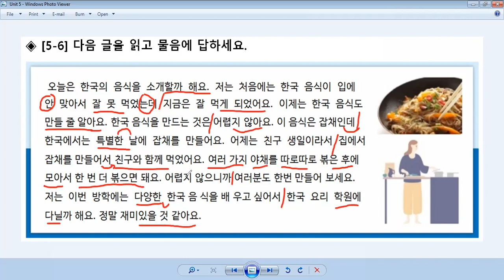Tự học tiếng Hàn tiền Trung cấp: Bài 5- 한국 음식을 만들 줄 알아요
Hôm nay, chúng ta đến với bài học tiếng Hàn ở trình độ tiền Trung cấp đầu tiên. Bài 5 với chủ đề: 한국 음식을 만들 줄 알아요. (Tôi biết làm món ăn Hàn Quốc).
Một số từ mới và ngữ pháp trong bài:
1. 특별하다 (adj): đặc biệt
2. 특별한 날에: vào dịp đặc biệt
3. 다양하다 (adj): đa dạng
4. 여러 기지 야채를 따로 따로 볶다: xào riêng các loại nguyên liệu khác nhau
5. 모으다 (v): trộn
6. V(으)ㄹ 줄알다/모르다: biết/không biết cách làm gì
7. V(으)ㄹ 것 같다: dường như, có vẻ như sẽ
8. V(으)ㄴ 후에: sau khi làm gì
Hy vọng video sẽ đem lại nhiều kiến thức bổ ích cho các bạn.
THEJSHOW
14 September 2021